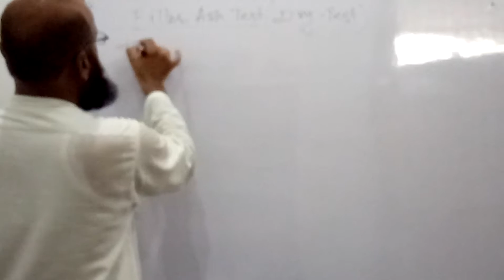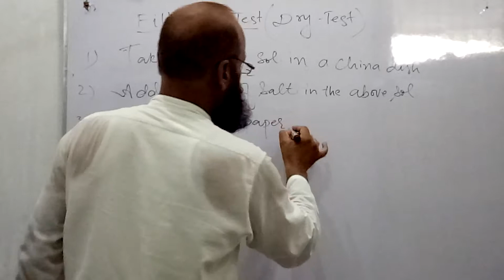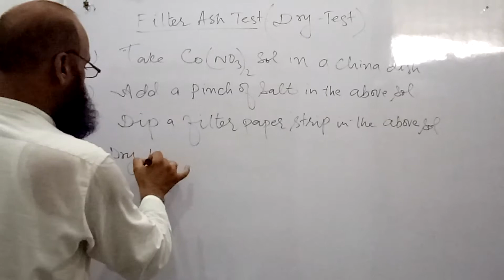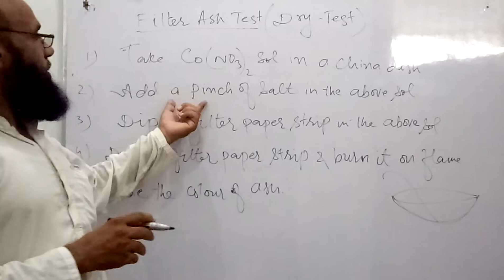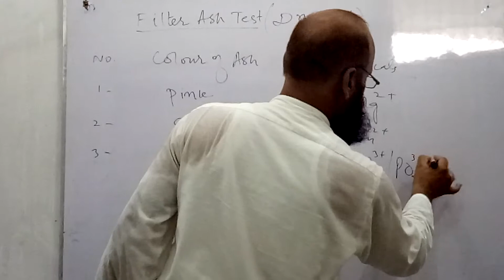Filter Ash Test -A type of DRY TEST, F. sc. Chemistry Practical